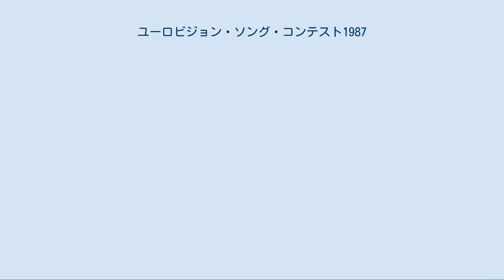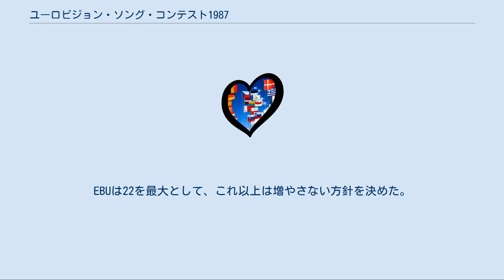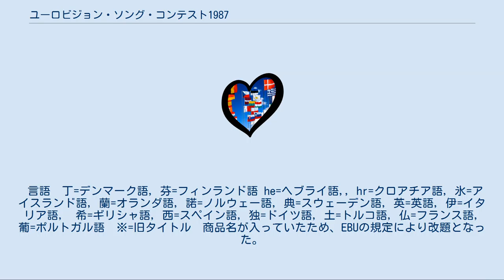ユーロビジョン・ソング・コンテスト1987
第32回ユーロビジョン・ソング・コンテスト（仏語表記:Concours Eurovision de la chanson 1987）は、1987年5月9日(土曜日)にベルギーの首都ブリュッセル　パレ・ドゥ・サントネール(独立100周年記念堂、ヘイゼル)で開催された。
 製作はRTBF ベルギー・フランス語共同体放送。
プレゼンターは、ベルギーを拠点として活動する歌手ヴィクター・ラズロで英仏2か国語を使用。
開催日がシューマン宣言をしたヨーロッパの日であることから、後に欧州連合に発展していった欧州石炭鉄鋼共同体の37周年の日にブリュッセルで開催される意義=平和への願いを込め「欧州の未来のために、誕生日おめでとう！」と語り開会の辞とした。
放送時間約3時間。
以降EBU欧州放送連合は放送時間3時間以内に制限した。
 同大会には王室ファミリー アルベール皇太子(当時)とパオラ妃(当時)が出席観覧された。
 参加国 過去に参加経験のある不参加国 ベルギーはブリュッセルを境に、オランダ語圏のフランデレン地域とフランス語圏のワロン地域があり、しばしば意見が対立する。
公共放送もそれぞれの地域を対象に別法人の2社体制になっている。
 同大会の開催にあたっては、当初RTBF ベルギー・フランス語共同体放送とBRT ベルギー放送(オランダ語)の共同製作が予定されていた。
しかし、両社間でプレゼンターやインターミッションの演技等で意見が対立。
調整がつかなかったため、RTBFの単独製作になった。
これは、前年度の優勝者であるサンドラ・キムがフランス語圏の代表だったためで、今大会のベルギー代表はBRTの単独選考したオランダ語圏の代表となった。
ベルギー代表は、言語ルールが1999年に撤廃されるまでは、フランス語圏とオランダ語圏がほぼ交互に選出されている。
 RTBFは単独で必要な資金を確保しなければならなかった。
そのために公共放送局が広告で収入が得られるよう法改正する必要にもせまられた。
結果として、スポンサーを前面に出しての史上初の大会となった。
 ギリシャ、イタリアの復帰により2増で22ヶ国となった。
EBUは22を最大として、これ以上は増やさない方針を決めた。
 以下参加国の出場回数及び中継テレビ局一覧(各国本部のみ記載) ( )内数字は参加回数 不出場乍ら中継放送を実施した局 ・TVP ポーランド・テレビ ゴルバチョフ大統領の指揮下でペレストロイカ(政治改革)を進めて居たソビエト連邦でも、 参加する考えがあり、代表としてヴァレリー・レオンティエフの名前まで上がっていたという。
 しかし、西側の商業主義のイベントへの参加は当時としては時期尚早という理由から見送りになったということが、元政府官僚により2009年に明らかにされた。
 尚、放送も録画で6月4日の遅れネットとなった。
 ロシアの初参加は、ソ連が崩壊し、EBU加盟後の1994年から。
 変更なし。
 プレゼンターが復唱確認し、スコアボードに加算された。
 アイルランド代表ジョニー・ローガンが「ホールド・ミー・ナウ」を歌いで2度目の優勝となった(前回は1980年「ワッツ・アナザー・イヤー」)。
彼は2回の出場で2回とも優勝したは唯一のアーティストで、他の年度の出場者のために曲(1984年「ターミナル3」)も提供しているため「ミスター・ユーロビジョン」と呼ばれるようになった。
 言語　丁=デンマーク語, 芬=フィンランド語 he=ヘブライ語,, hr=クロアチア語, 氷=アイスランド語, 蘭=オランダ語, 諾=ノルウェー語, 典=スウェーデン語, 英=英語, 伊=イタリア語,　希=ギリシャ語, 西=スペイン語, 独=ドイツ語, 土=トルコ語, 仏=フランス語, 葡=ポルトガル語　※=旧タイトル　商品名が入っていたため、EBUの規定により改題となった。
 以下の表は、最高得点である12点がそれぞれどの国からどの国に与えられたかを示す: 各曲の歌詞については以下を参照のこと Diggiloo Thrush 英語版・フ...